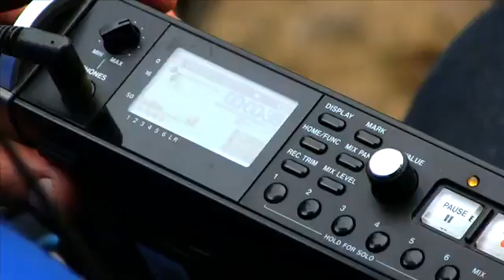Scientific Video 13a 'Field Testing The Bosnian Pyramid of the Sun'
Two scientists perform scientific measurements on the tallest documented pyramid in the world.

1. Sound engineer Heikki Savolainen performs sonic and ultrasonic measurements in Ravne tunnel labyrinth, Summer 2014.

2. Goran Samoukovic measures Schumann resonance.

From Heikki:

"GROUNDLOOP measuring method by Hss pro.

"Resonating the measurement system with a known electronic interferences, like switched-mode power supply or "earth-link" hum. This means that system is responding harmonically/acoustically different with various mediums ie soil compositions.

"How its done:

"EM sensors we use have an average impedance of 300Ω. This is most common impedance for audio microphones. That impedance was chosen to designed EM sensors because in our measuring system they are connected to digital audio interface´s mic preamps normally used with only microphones.

"However, microphone´s membrane is detecting only air pressure changes (mechanical sound). EM sensors instead detect electromagnetic radiation variations, oscillations which are moving average speed of light with 10-100km wavelengths.

"EM sensor is basically a copperwire coil with certain length, thickness and size that delineates its sensitivity and usable frequency response. These Demiurg sensors we use are designed to work reliable on 5kHz-100Khz range, so called VLF (very low freq.) range. That range is mostly used only by military (nuclear submarines etc.) because its nonsensitivity for external interference and adequate ability to penetrate water molecules.

"Ground loop in audio field is considered as a fault in a system. It means that systems electronic grounding is in contact to galvanic grounding and this produces a ground signal loop. This can be heard also by base 50Hz "hum" sound in a current system (in United States 60Hz).

"In my tests in Finland and several surveys in Balkan area I found out that this "hum" is changing its features depending the ground surface location of the current EM sensor. 3D sensor produces 3 simultaneous data feed which gives ability to define directions of the possible oscillation sources.

"Further I discovered that like this it is possible to measure different values/EM spectrums from different earth locations excluding environmental interferences caused by lamps, electric wires, power supplys etc. This baseline research knowledge is obtained over 4 years of digital data recording, testing and developing the research equipments during surveys around Europe.

"Water soil has an characteristic frequency spectrum/values different to dry soil.

"Solid soil produces different spectrum/values than hollow soil. That causes the ability to presume is the ground solid rock or is there empty areas, cavities in the ground. Conductivity in the ground can be observed too.

"These results can be made hearable using "data sonification" ie varispeeding the data downward from its original status.

"This gives an opportunity to determine ground composition with quite accurate results. Environmental EM status compared to mechanical wave status (audio) is visible in these results too and the possible coherence of these waveforms indicates proportions in current atmosphere.

- Heikki Savolainen